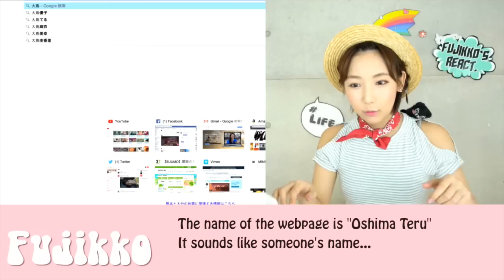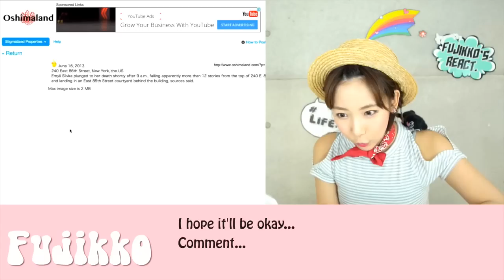FUJIKKO REACT TO WEIRD WEBSITE 【MAP OF INCIDENTS】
Good morning❢❢٩((｡◕ ∀ ◕o)و It's FUJIKKO.💻
Hope you like my reaction to"WEIRD WEBSITES"002❢❢(っ*´∀｀*)っ☀

:..｡o○＋:..｡o○❀○o｡..:*○o｡..:*
【 WEIRD WEBSITES 002】

ももやふじです。

奇妙なサイトへリアクトする
"WEIRD WEBSITES"シリーズ第二弾です٩(＊゜ω゜＊)و❣

本日アクセスするのは、
巷でひそかに話題の”事故物件サイト”です👀

I hope you like it❢(｡◕ω◕｡)☆゜+.*゜

:..｡o○＋:..｡o○❀○o｡..:*○o｡..:*